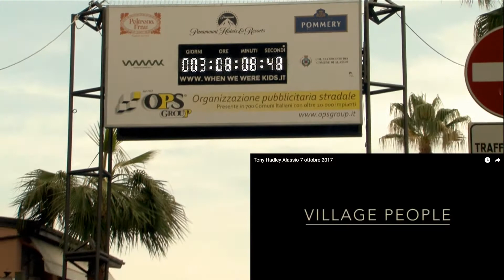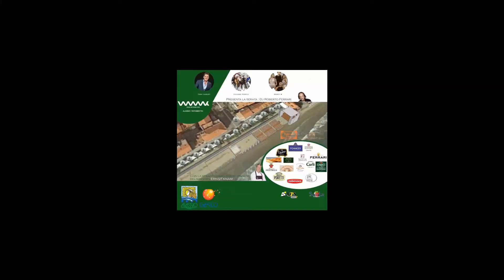Alassio Concert 7th October 2017 CeeVisK 3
The event...

A whole day in the sign of sun, beach and revival of an unrepeatable period of our history and our culture.
Besides hosting a big concert, the Town borough called "Barusso" will become a time machine, which will take us back to the ‘70’s and ‘80s!!
A fantastic setting will take us by the hand and lead us back to the "elephant leg pants", the "afro hairdo", the roller skates.
In addition, a gourmet itinerary, with strategically placed stations, which will involve all senses, to combine the pleasures of good music and good food.